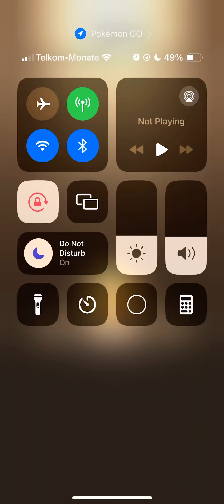GO FEST!!!! Pokemon Go 7KM eggs hatching #5